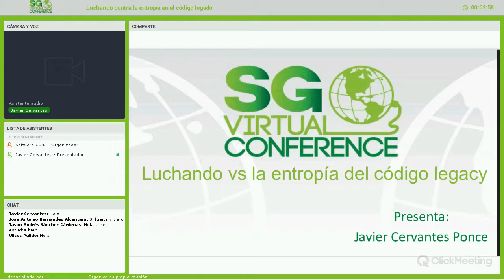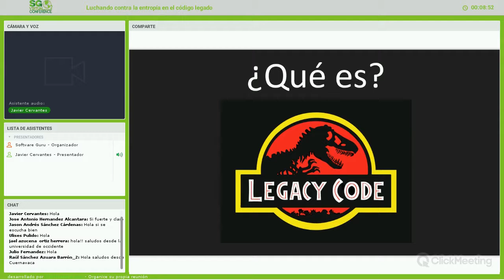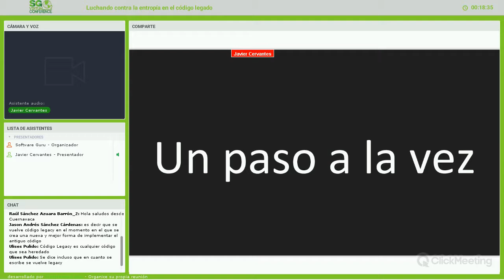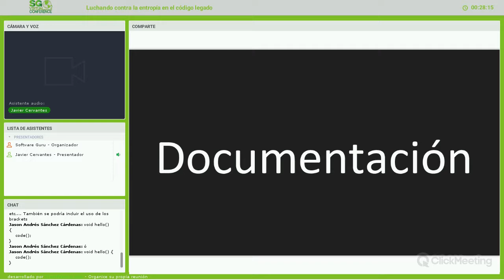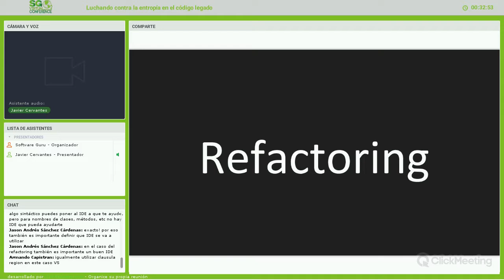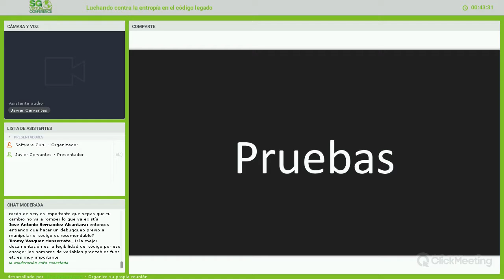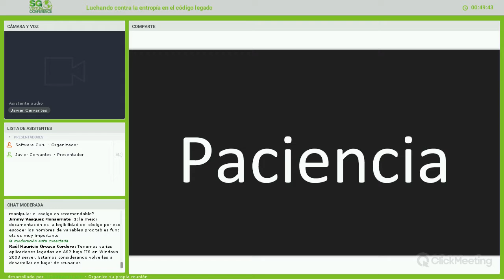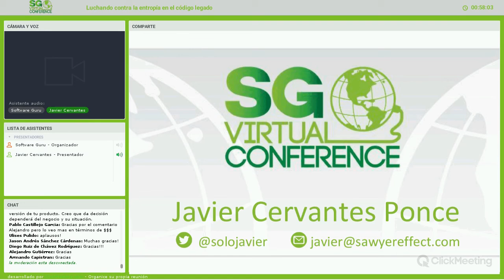Luchando contra la entropía en el código legado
Nunca podremos escapar del código legado. Al trabajar en un proyecto siempre tendremos que tomar decisiones no ideales y la calidad en ocasiones se sacrifica, lo cual se va acumulando como deuda técnica. La entropía puede llevar a un proyecto a ser difícil de mantener. En esta plática exploraremos como aplicar técnicas como refactorización, detectar "code smells" y otras mejores prácticas para mejorar la calidad de nuestro código legado poco a poco